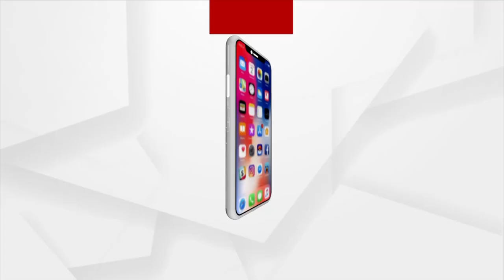Prakruti Mishra has Destroyed Babushaan Mohanty, alleges Babushaan's Fan